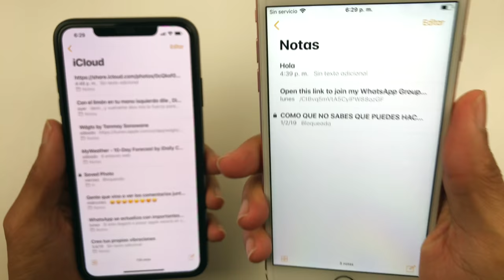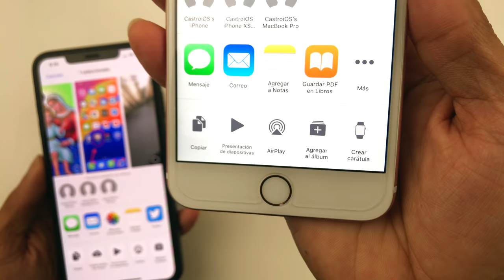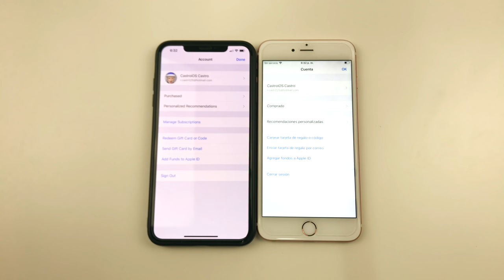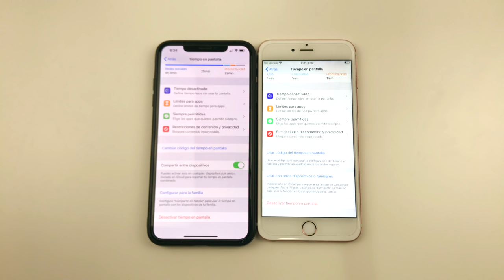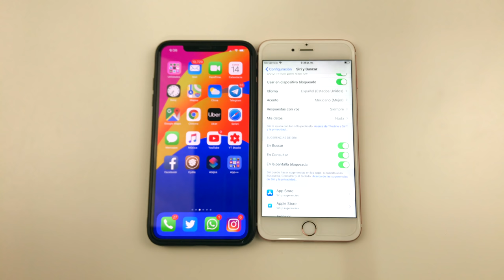iOS 12.1.3 Opciones Escondidas y Cambios Que Debes Conocer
iMyFone Fixppo le ayuda a solucionar los problemas del sistema iOS como el iPhone pegados en modo de recuperación, pegados en logotipo de la manzana, pantalla en negro / blanco de la muerte y así sucesivamente.